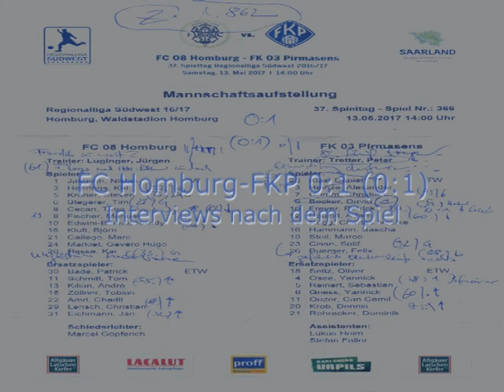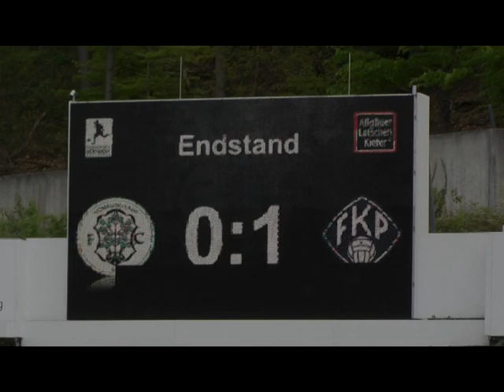Interviews Becker / Tretter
Interviews nach dem 1:0-Sieg beim FC 08 Homburg.